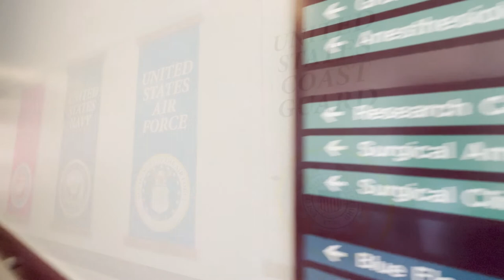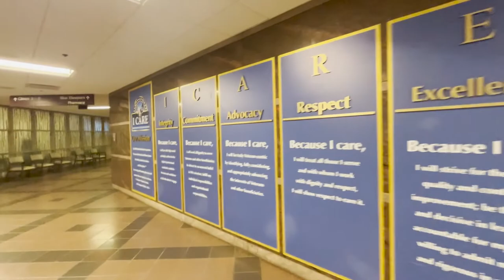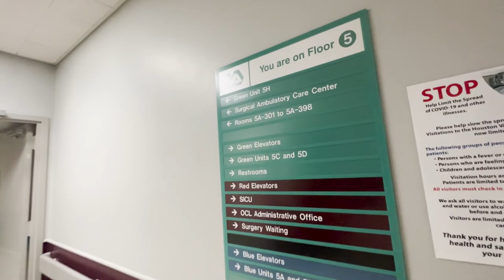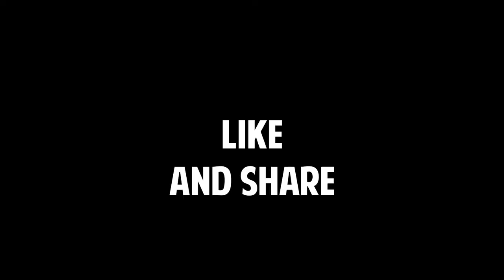BREAST CANCER SCARE & HAND SURGERY | Staying Healthy on the Road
Just a gal on the mend.

My recommended products:

15 Amp Shore Power Plug Adaptor
12v extension cord
All You Need is Love wall hanging
12v extension cord